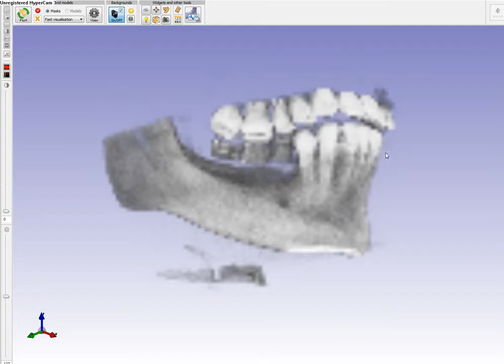Моделирование индивидуальных блоков RBB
Уникальная технология компьютерного моделирования и изготовления блока кости.
 1 Составление технического задания на моделировку. Для специалистов в любом регионе России.
 2 Создание трехмерной модели индивидуального изделия. Занимает 1 день.
 3 Корректировка модели блока (при необходимости).
 4 Выпиливание изделия, стерилизация. 10-15 рабочих дней.
 5 Фотосъемка хода операции. Пока доступна только в Санкт-Петербурге.
 6 Сохранение клинического случая на глобальном сервере. Всегда доступна вся информация о случае.
 7 Предоставление всех материалов клинического случая врачу (срезы КТ, модели блока, фото на всех этапах).